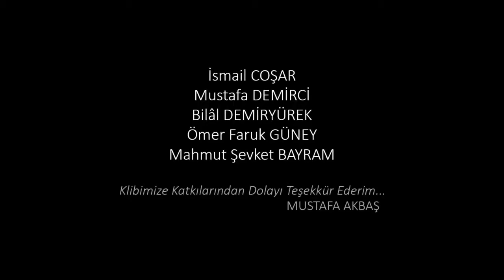Mustafa AKBAŞ - Şehri Ramazan Merhaba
Klibimizde yer alan Sevgili İsmail COŞAR, Mustafa DEMİRCİ, Bilal DEMİRYÜREK, Ömer F. GÜNEY, Mahmut Ş. BAYRAM'a ve emeği geçenlere teşekkürler.